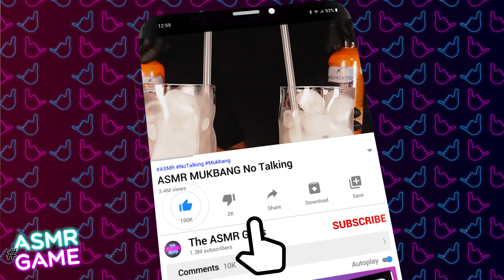MANGIAMO PER LA PRIMA VOLTA I DOLCI DI CARLO CRACCO | VIDEO ASMR INTERATTIVO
Il nuovo format targato The ASMR Guys, dopo Detto & Mangiato abbiamo creato ASMRGAME. Diamo vita al primo di una serie di video asmr interattivi dove sarete voi a scegliere l'ordine con cui godere dei cibi. In questo episodio assaggiamo per la prima volta tre tipi di dolci di Carlo Cracco.